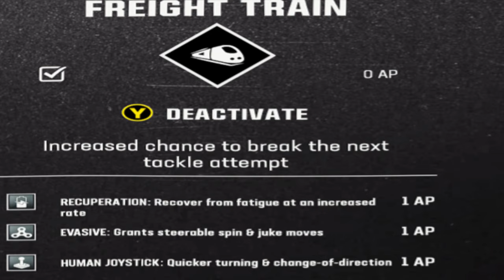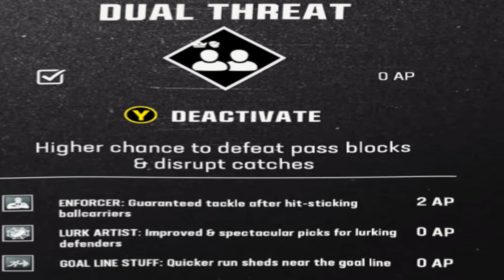The Ravens Theme Team Is Unstoppable!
Sugar Rush Raheem Mostert, C.J Mosley, Nelson Agholor, DeShon Elliot, and Calais Campbell on Fully maxed out 50/50 Ravens Theme Team.
Weekly Wildcard Jadeveon Clowney also joins the Ravens Theme Team.
Madden 24 Gameplay in four Head 2 Head online games.
Madden 24 H2H Next Gen Gameplay – RAVENS THEME TEAM Update Ultimate Team EP 14

OPENING EVERY SUGAR RUSH EGG BASKET IN MADDEN 24! HOW MANY LTD EGG PULLS?

ALL 10 FREE HIDDEN EGG LOCATIONS IN MADDEN 24! THE MARKET IS IN SHAMBLES!

CAREER TRIBUTE AARON DONALD! ULTIMATE LEGENDS DEION SANDERS, DWARE, AND DIERDORF REVEALED!

ALL SUGAR RUSH LTD EGGS LEAKED! HIDDEN EGG DAY 10!

THE BEST FREE 98 OVERALL SUGAR RUSH CHAMPION TO PICK IN MADDEN 24!